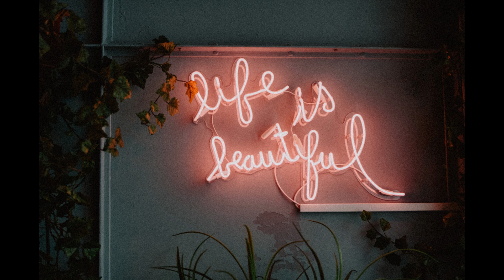(FREE) Lo-fi Type Piano - Life is Beautiful｜Mr Yohan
☆ Hi. My name is Mr Yohan and I am a composer.
☆ It will help me write more beautiful music for you and upload on a regular basis.

★ Visit this playlist for similar music:
★ Find 1hr loop of this song here:

✦ Photo by Katarzyna Grabowska on Unsplash.